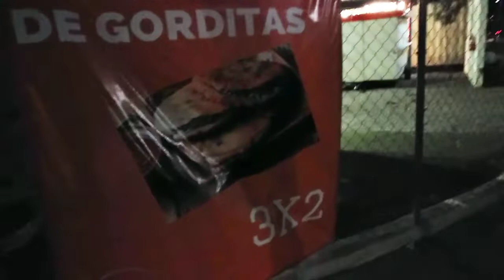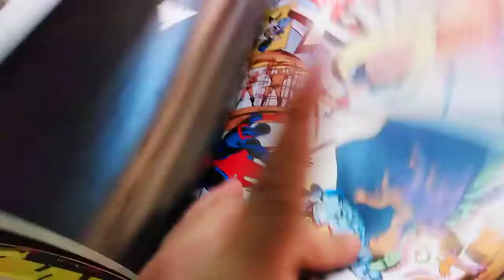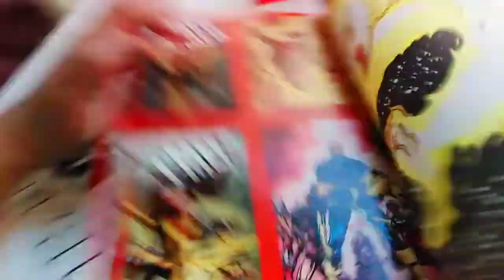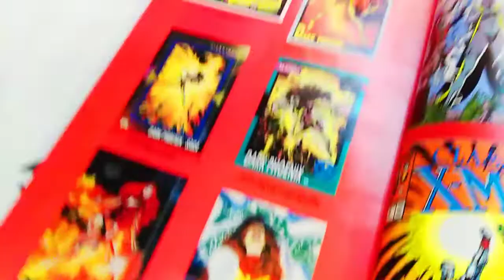Comida Colombiana 🇨🇴 en México, Patacon en Monterrey